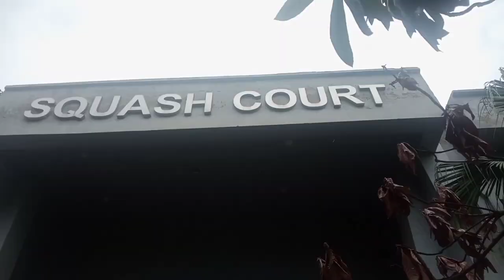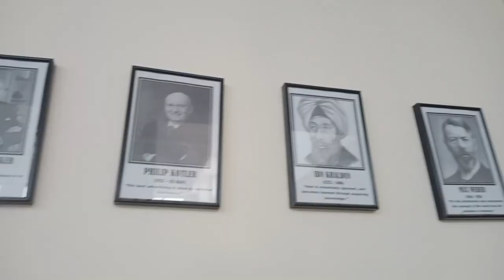Short Tour of Fatima Jinnah University